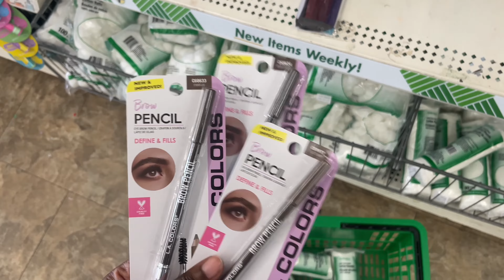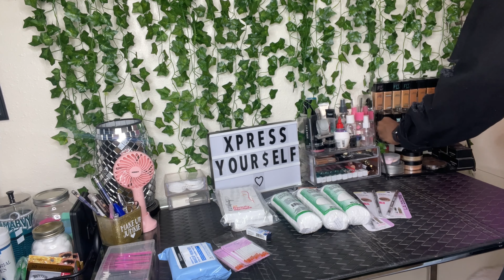Day(s) In The Life of a MUA | Wedding Edition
Weddings are my absolute fave when it comes to providing services and being trusted to be apart of such a memorable and special day✨

With weddings comes a lot of preparation, so come along with me for a couple of days.

xena_shavay

Xpressions Artwork
Xpressed By Xena Makeup Artistry